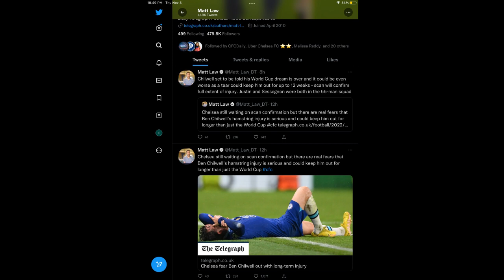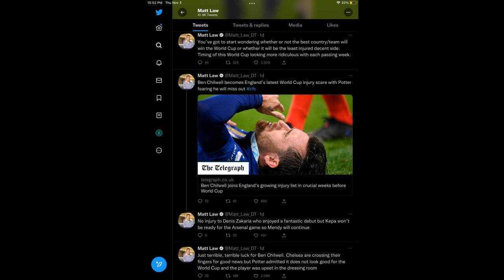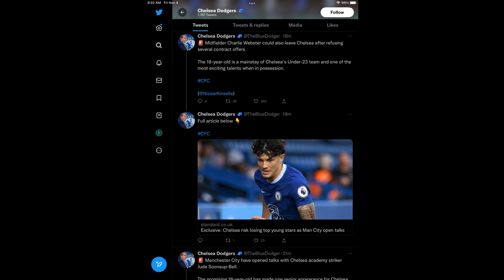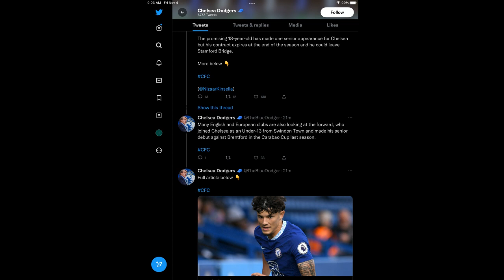Chelsea News: BenChilwell is almost certain to miss the World Cup | Charlie Webster could also leave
Ben Chilwell in World Cup heartbreak with England star OUT after hamstring ‘pops’ and missing most of season for Chelsea.
The promising 18-year-old has made one senior appearance for Chelsea but his contract expires at the end of the season and he could leave Stamford Bridge.